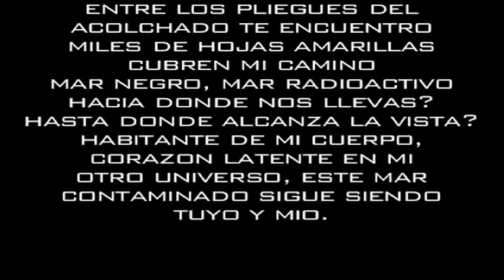ola negra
animacion a partir de una xilografia inspirada en estampas de maestro hokusai